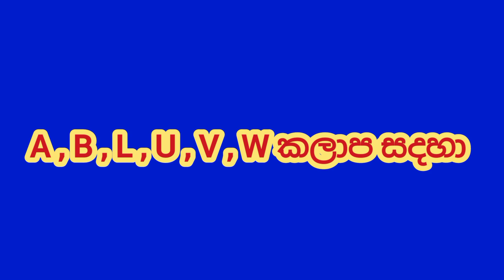Power cut today Time Table | Power cut Schedule Sri Lanka | Ceylon Electricity Board | 2022.06.22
කළාප බලා ගැනීමට මෙම වීඩියෝ බලන්න